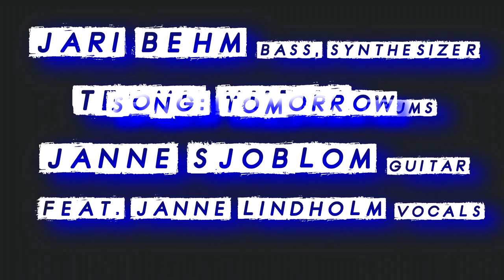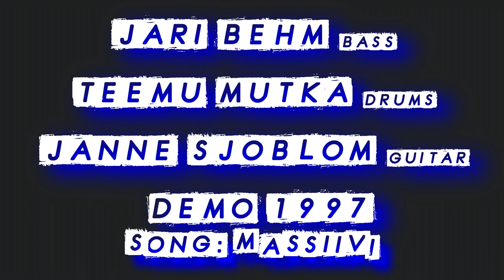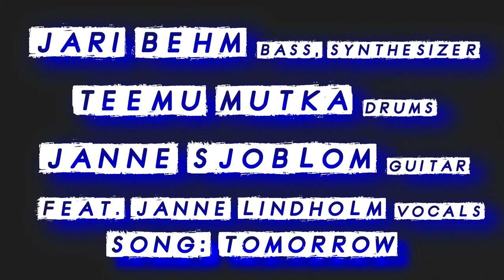Behm - Mutka - Sjöblom band. Demo tape 1997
Jari Behm, Janne Sjöblom and Teemu Mutka. Our trio lineup trained intensively in years of 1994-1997. We made music without genre boundaries and composed the songs mainly together at our rehearsal place. The end result was a mix of something between progressive metal, fusion jazz and muzak. We used a lot of effects on the bass guitar and guitar to create a certain atmosphere. We were looking for a suitable singer for a long time, which for some reason we could not find 😊. At the end time of the band, my friend Janne Lindholm was involved for a short time and took care of the vocals for a couple of songs.
We didn’t have a name for the band, and we didn’t take any photos of us together. We had enough demo tracks for at least one album which were recorded with my 8-track. We did not distribute them anywhere. Now I’m sharing four songs that I re-mastered now after 24 years. We developed a certain kind of our own style, which consisted of Janne's guitar's ultra-pure and occasionally roaring guitar sound, Teemu's hard banging drums and the impact of Jari’s strong fusion jazz season cannot be notified.

The “Yar” track had elements which were typical for us. At the bottom is a double bass drum beat and fast slap bass with an ultra clean and wide guitar sound on the top. All of this changes in the next section to rough distorted guitar and then back to the recent one again. This same concept was repeated in many of our songs.

“Tomorrow” track represents perhaps our the most finalized song with synthesizer and vocals. I came up with the idea to add synths just before final mixing. I played synthesizer through a guitar amplifier to get a distorted sound which supports the guitar riff at the beginning of the song well and later paints the soundscape. The concepts of the Yar song were also used in this song.

“Massiivi” starts with a heavily effected bass guitar and a familiar ultra pure guitar is glued on top. In the next section, the heavy 7-string guitar rolls over. From there we get to the “dimmer part” of the track where both instruments were played with tapping style... there are enough parts in the song… In the last section, the bass and guitar alternates with octave chords, creating the outro.

Last song in the demo (wrong title in the video). “Sunday morning” was our heaviest song which recording failed totally. For this reason, the sound is worse than in other songs. However, I added it in here, because in this song Teemu was most in his element and in flames.

There are occasional delicious spots in these tracks. Listen without prejudice.